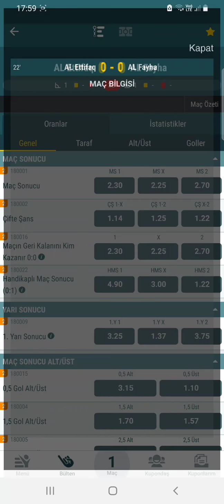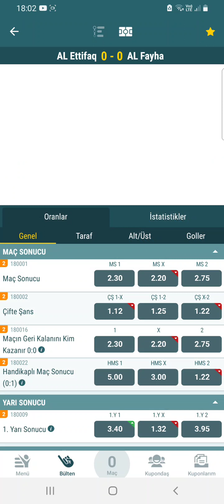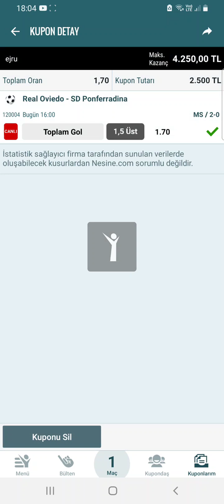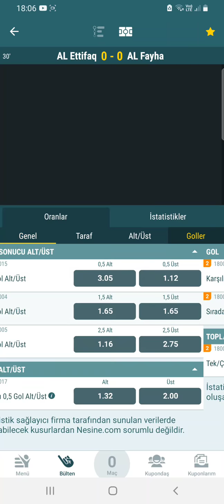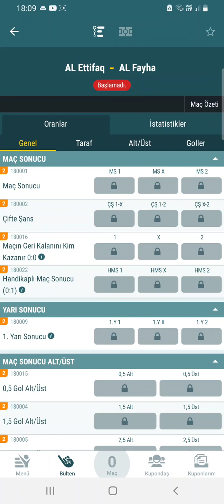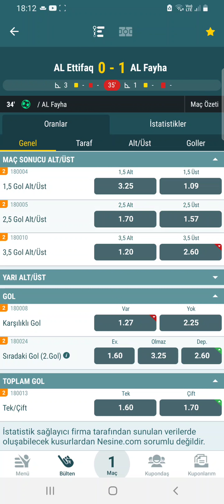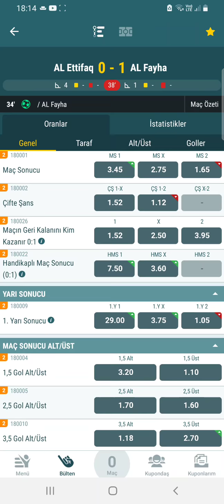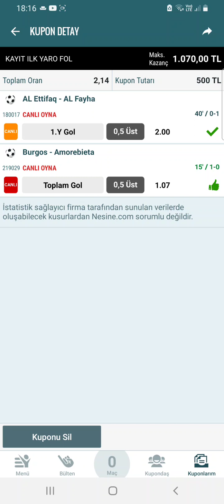oranşikesi mbs canlibahis mbs30 yeni sistema bts bet365 skore skorhanesi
YENİ SİSTEM İYI KAZANÇ ANLAYAN İYI KAZANIR VIDEOU SONUNA KADAR İZLEYİP Bİ BEĞENİ BIRAKMAYI UNUTMAYALIM DEVAMI GELSİN ✋💰